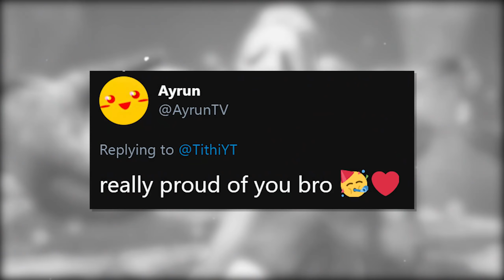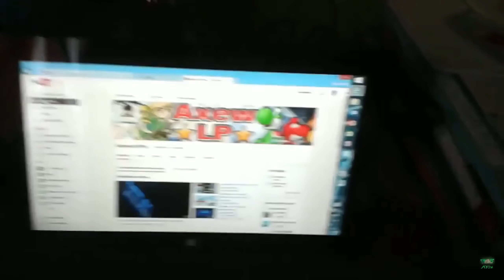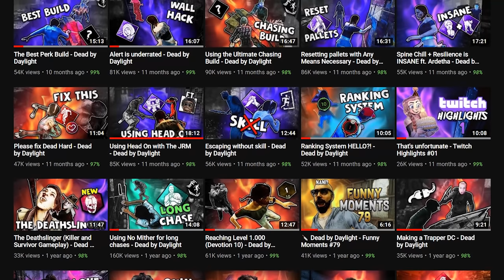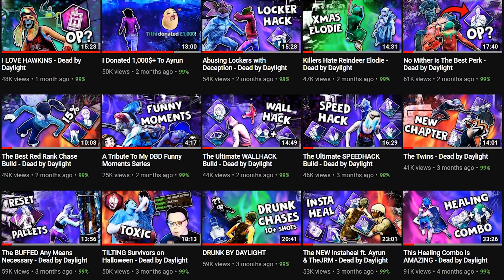Tithi Face Reveal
No timestamps for you this time :D

~ Tithi